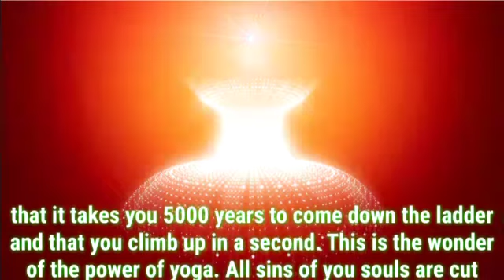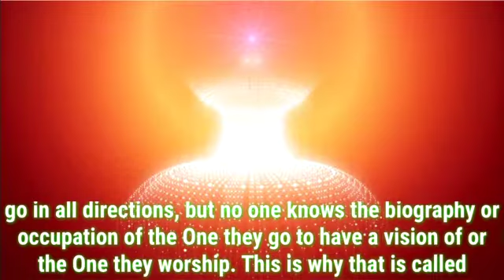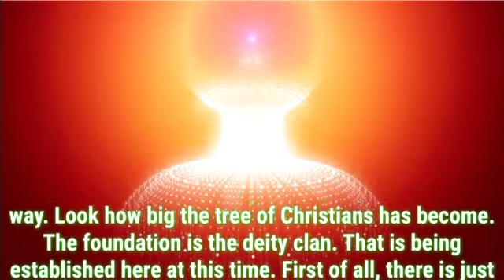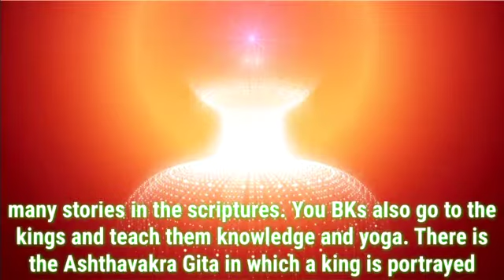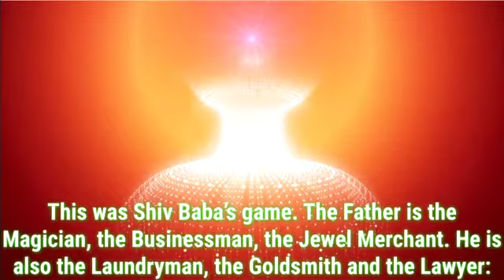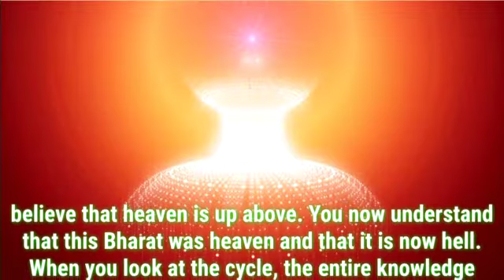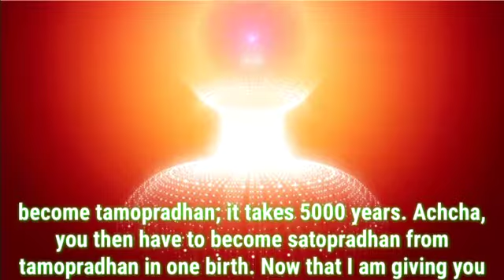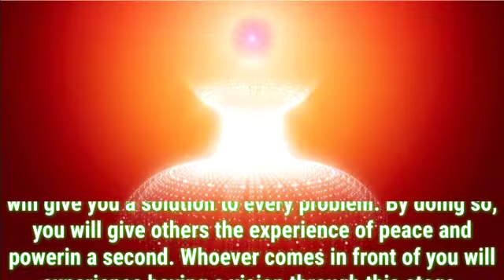Daily Murli English 15 January 2021|murli in english|english murli today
There are two types of murli:

1. Sakar Murlis refer to the original orations that BKs believe to be the Supreme Soul speaking through Brahma Baba.
2. Avyakt Murlis are spoken by BapDada.